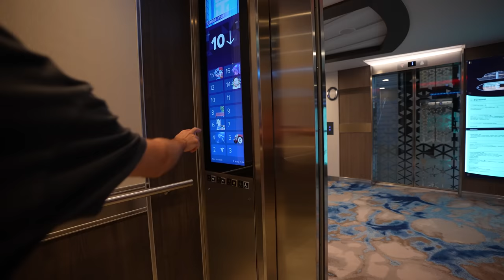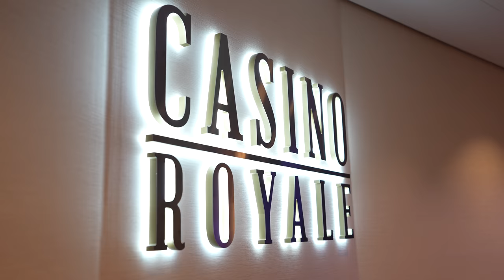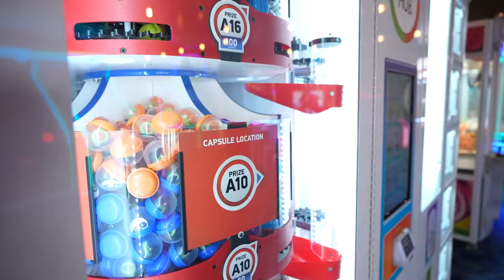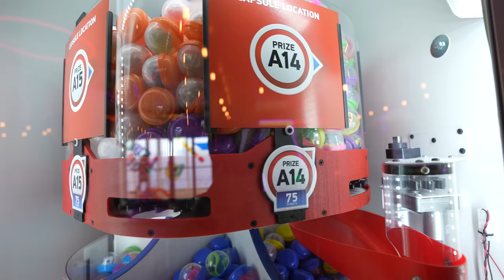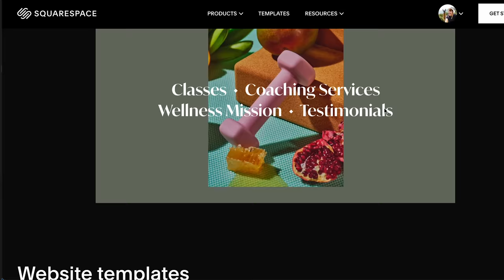Full Tour of THE WORLD’S LARGEST CRUISE SHIP! (Wonder of the Seas)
We are aboard the worlds largest cruise ship - the Royal Caribbean Wonder of the Seas and we are going to attempt to give you a full ship tour of this gigantic floating hotel with 18 decks, 20 restaurants - even more cafe's & bars, pool slides, laser tag, ice skating - shows and more!

0:00 Intro: We are aboard the worlds largest cruise ship - Royal Caribbeans Wonder of the Seas
0:14 We will be giving you a full ship tour of this gigantic floating hotel
0:34 Who is Flying the Nest? (Stephen, Jess & Hunter)
1:03 Sunrise on the Wonder of the Seas (Sea day)
1:44 Coffee at Central Park (Over 20,000 real trees)
2:45 Windjammer Cafe (Breakfast Buffet)
3:21 Hunter going to her first kids club)
3:40 Adventure Ocean Club for toddlers
3:47 What are we going to do without Hunter?
3:58 Laser Tag aboard a Ship
4:34 Ultimate Abyss Slide
5:17 Solarium Adults only pool & Spa
6:04 Hot Tub and Pools Wonder of the Seas
6:13 Rock Climbing on a Ship
6:34 Wave Surfing on a ship
6:42 Full Room Tour of Balcony Suite Wonder of the Seas
8:56 Tip about booking a Balcony Suite on Wonder of the Seas
9:13 Picking up Hunter from Daycare
9:35 Pirate Party on board
10:06 Water slides (Adults & kids)
11:16 Neighbourhood Tour Wonder of the Seas
11:45 Ice Skating on a ship
11:51 Casino Wonder of the Seas
11:53 Karaoke bar on a ship
11:57 Boardwalk Wonder of the Seas Tour
12:30 Merry-Go-Round Wonder of the Seas
13:35 Boardwalk shop tour
14:14 Playing at the Arcade
16:14 Bionic Bar (Robot Bar)
17:40 Music Hall Wonder of the Seas
17:57 Ad - Squarespace
18:46 Wonder of the Seas All Restaurants Tour
19:41 Hibachi Izumi & Sushi Full Dinner Experience
22:06 Shows on the Wonder of the Seas